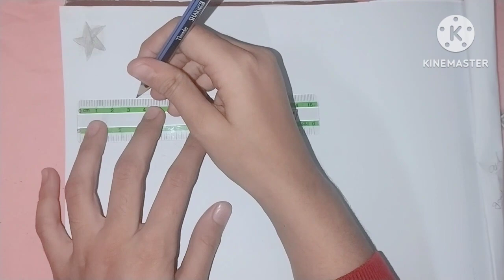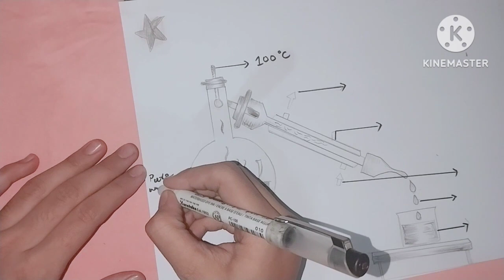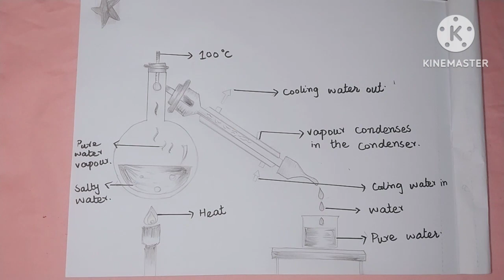Demonstration 🪧 of Distillation process.